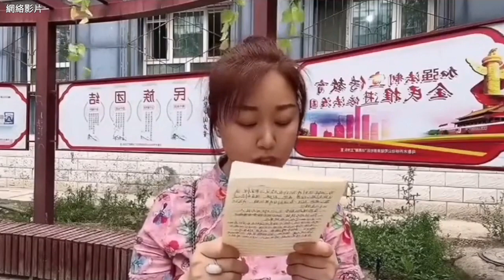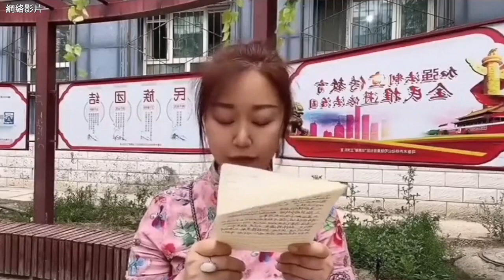【Hot!】網紅發道歉文，反省發布唐人打人事件的影片。